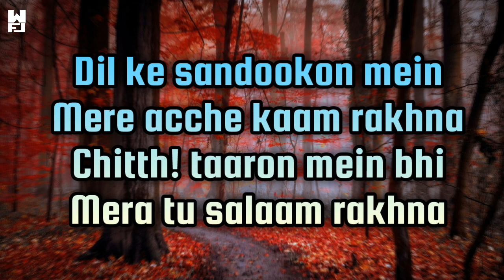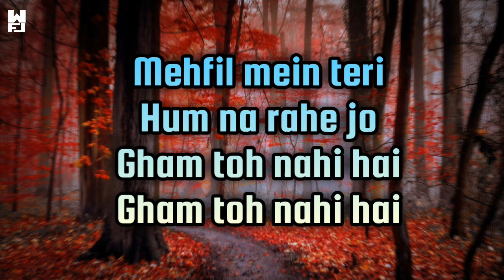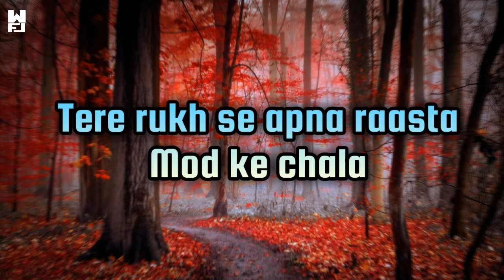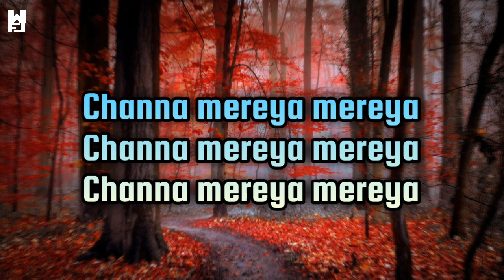Channa Mereya [ LYRICS ] Arijit Singh / Pritam / Ae Dil Hai Mushkil /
Hello Guys...

💫💦Song Lyrics:

Accha chalta hoon

Duaaon mein yaad rakhna Mere zikr ka

Zubaan pe swaad rakhna X(2)

Dil ke sandookon mein Mere acche kaam rakhna Chitth! taaron mein bhi Mera tu salaam rakhna

Andhera tera Maine le liya Mera ujla sitaara Tere naam kiya

Channa mereya mereya Channa mereya mereya beliya

© piya x(2)

O.. Piya... plya... piya Oplya..

Hmm..

Mehfil mein teri Hum na rahe jo Gham toh nahi hai Gham toh nahi hai

Qisse humare

Nazdeekiyon ke Kam toh nahi hal Kam toh nahi hal

Kitn! dafa

Subah ko meri

Tere aangan mein balthe Maine sham kiya

Channa mereya mereya Channa mereya mereya beliya O plya x(2)

O.. Piya...

Channa mereya mereya Channa mereya mereya O plya X(2)

Tere rukh se apna raasta

Mod ke chala

Chandan hoon main

Apni khushboo chhod ke chala

Mann ki maaya rakh ke

Tere taklye tale

Bairagi, bairagi ka sooti chaula Odh ke chala

Channa mereya mereya Channa mereya mereya

O plya Oplya .

Sachi mohabbat Shayad wohl hai Jisme junoon hai Jisme juncon hail

Par do dilon ki

Yaari mein bhi to Kitna sukoon hal Kitna sukoon hal

Gham toh nahi hai Gham toh nahi hai

Qisse humare Nazdeeklyon ke Kam toh nahi hai Kam toh nahi hai

Kitni dafa

Subah ko meri

Tere aangan mein baithe Maine sham kiya

Channa mereya mereya Channa mereya mereya Channa mereya mereya beliya

O plya x(2)

O.. Plya

Channa mereya mereya Channa mereya mereya Channa mereya mereya

O plya X(2)

Mod ke chala

Chandan hoon main

Tere takiye tale

Bairagl, bairagi ka sooti chaula Odh ke chala

Oplya

O plya.

Sachi mohabbat Shayad wohi hai Jisme junoon hai Jisme junoon hai

Yaari mein bhi to Kitna sukoon hai Kitna sukoon hai

Deke mujhe teri Judaai Mere Rabb ne mujhe Paigham diya

Channa mereya mereya Channa mereya mereya Channa mereya mereya Beliyaan.